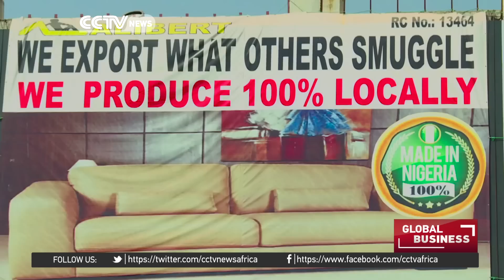Buy Nigeria Campaign: Government boosts other sectors to wean the country off oil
The manufacturing sector in Nigeria has suffered years of decline as the oil boom eclipsed other industries. To encourage the private sector, the government is already spending heavily on the country's run-down infrastructure, and promoting the consumption of local goods and services. CCTV's Kelechi Emekalam visited a furniture factory fronting the Buy Nigeria campaign and filed the following report.